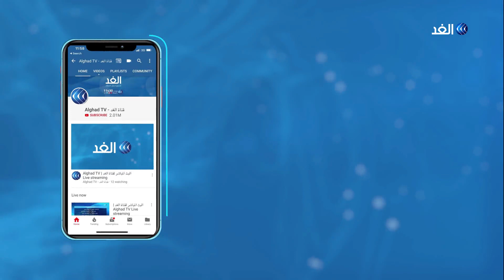ما تفاصيل قانون التباعد الجتماعي في بريطانيا الذي دخل حيز التنفيذ اليوم؟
يدخل قانون التباعد الاجتماعي الجديد في المملكة_المتحدة حيز التنفيذ اليوم، ويمنع القانون الجديد تجمع أكثر من ستة أشخاص، ويستثنى منه أماكن العمل والتعليم وأماكن العبادة شريطة أن يتم توزيع المجموعات إلى ستة أفراد في كل مجموعة؛ حيث تسجل الشرطة مخالفات ضد كل تجمع يتجاوز ستة أشخاص بغرامة تبلغ مئة جنيه استرليني لكل شخص وقد تصل إلى ثلاثة آلاف وخمسمائة جنيه استرليني.

المزيد من التفاصيل يتحدث من لندن مراسل الغد محمد الفنيش مع الإعلامية سينار سعيد عبر النشرة الإخبارية